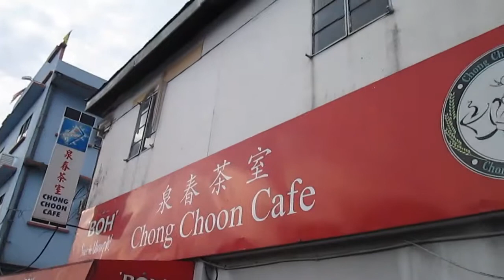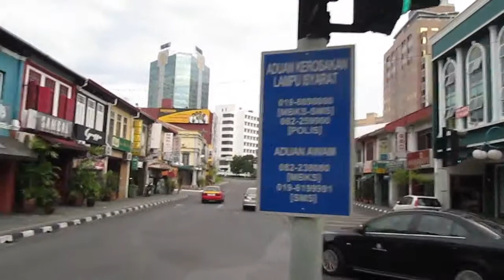Abell St, Kuching Walkabout, SH, P22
Part 22/48 of Sarawak Hunt, aka SH
Abell Street aka Jalan Abell is in Kuching City Centre, in the state of Sarawak